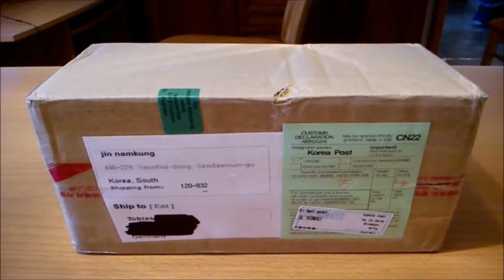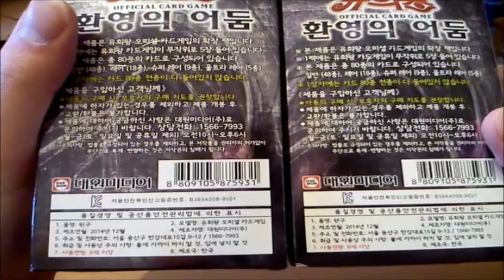Post aus Korea Unpacking Nr. 13 "GX Boxsets 4"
Hallo Yugiohfans, heute habe ich für euch, wieder ein neues Post aus Korea Video, wie immer habe ich dieses Paket für euch geöffnet ;) In diesem Paket, sind die vorerst letzten GX Boxen angekommen :D Seht aber selbst, welche es genau waren :)